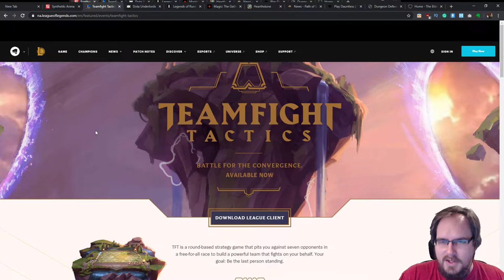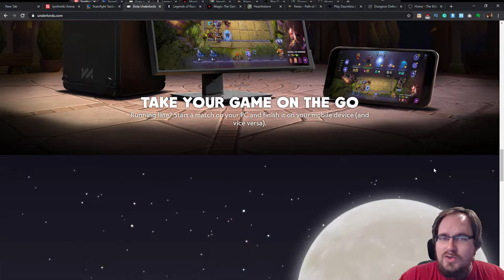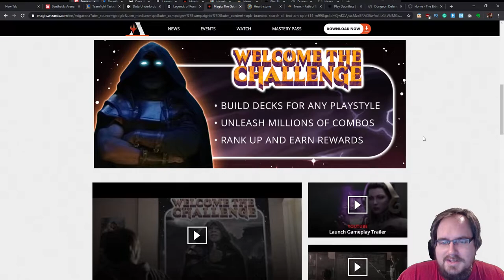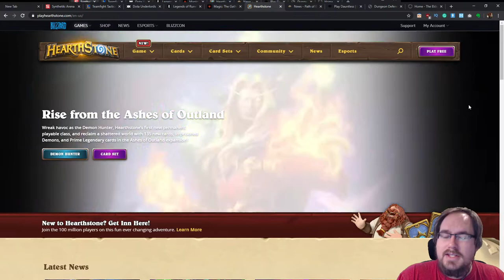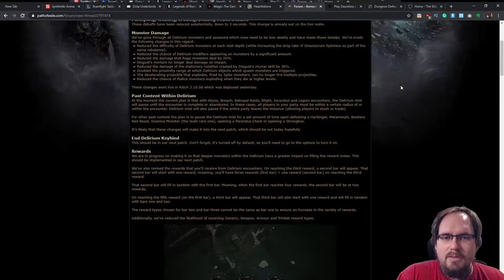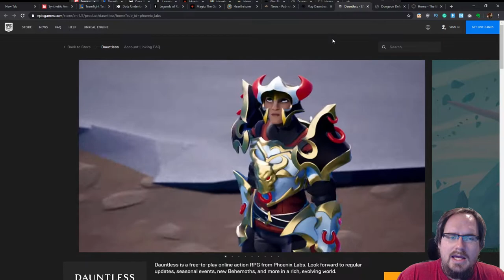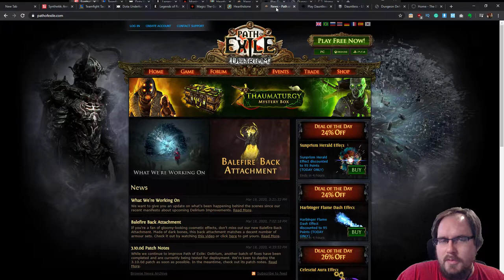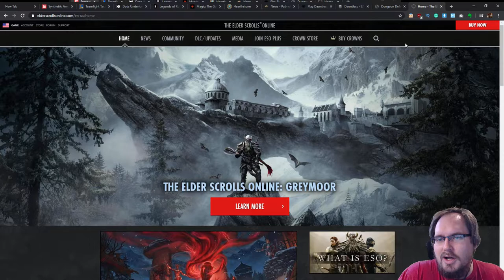Join the Channel Discord! + Recommended Free-to-Play games.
We talk about games, anime, tv, post memes - all sorts of stuff!